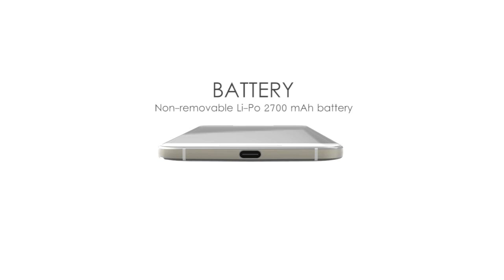Huawei Nexus 6P | Latest Smartphones | Review | First Look | New Features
Tech Gadgets is the  very latest Tech channel. It entertaining videos that mostly lists Top's of the WORLD. Our channel is Creative minds, amazing places, new technology, and our future world.Have fun and enjoy..@TechGadgets#

Network  Technology  GSM / CDMA / HSPA / LTE
SIM  Nano-SIM
Multitouch  Yes
Protection  Corning Gorilla Glass 4, oleophobic coating
Platform  OS  Android 6.0 (Marshmallow), upgradable to 7.1.1 (Nougat)
Camera  Primary  12.3 MP, f/2.0, laser autofocus, dual-LED (dual tone) flash, check quality
Features  1/2.3' sensor size, 1.55µm pixel size, geo-tagging, touch focus, face detection, HDR, panorama
Loudspeaker  Yes, with front stereo speakers
3.5mm jack  Yes
  - 24-bit/96kHz
NFC  Yes
Radio  No
Browser  HTML5
Java  No
  - Fast charging
- MP4/H.264 player
- MP3/WAV/eAAC+ player
- Photo/video editor
- Document editor
Misc  Colors  Aluminium, Graphite, Frost